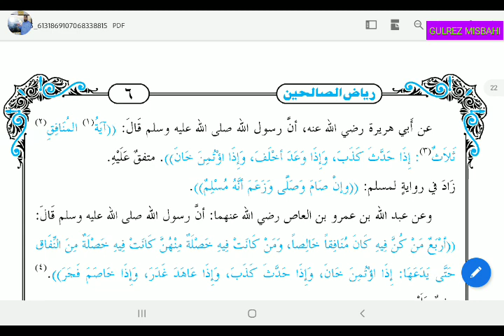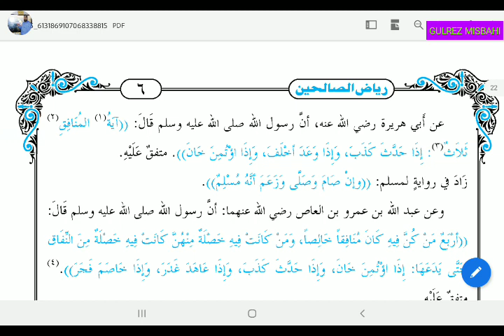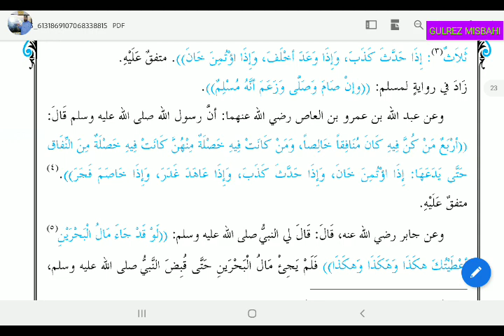Riyazus Salehin (ریاض الصالحین باب الوفاء بالعھد سبق 4)Lesson 4.By Gulrez Misbahi.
اس سبق میں وعدہ کو پورا کرنے کا حکم دیا ہے اور اس کے متعلق احادیث